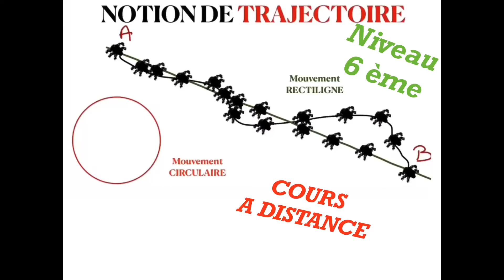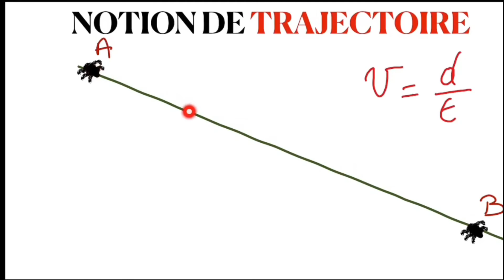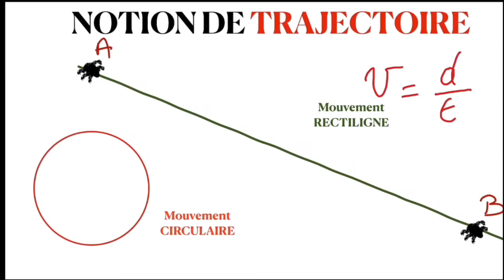NOTION DE TRAJECTOIRE. MOUVEMENTS RECTILIGNE ET CIRCULAIRE. VITESSE. COURS À DISTANCE SIXIÈME.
Notion de trajectoire. Continuité pédagogique en sixième- cours à distance. Un rappel sur le mouvement rectiligne et le mouvement circulaire est également fait ainsi que sur la vitesse. Cette vidéo peut également servir pour les niveaux 5ème, 4ème et 3ème comme rappels de cours. Il y a beaucoup d’autres expériences et explications sur d’autres  thèmes scientifiques comme "le principe d’inertie", "le principe d’action-réaction"‘ , "l’astronomie", "les transferts thermiques", "des expériences amusantes pour refaire à la maison", "les transformations chimiques", "la dilatation thermique", "Mouvement », «  l’électrostatique’", « les lampes à lave »,"Les illusions d'optique", "la lumière",  « la pression », « le son », « l’électricité »,  etc...